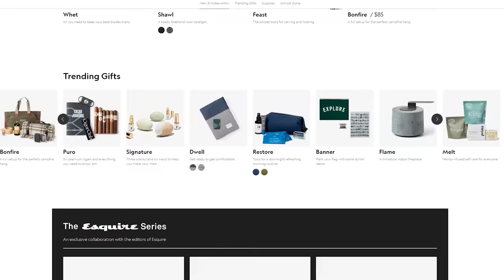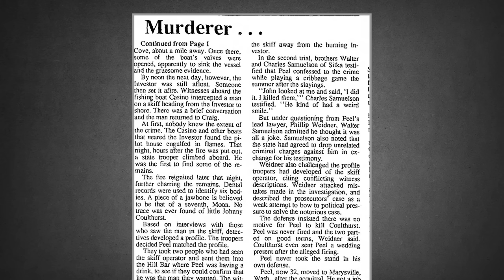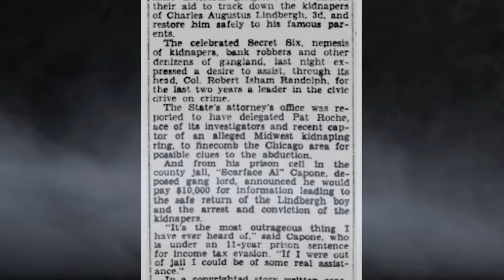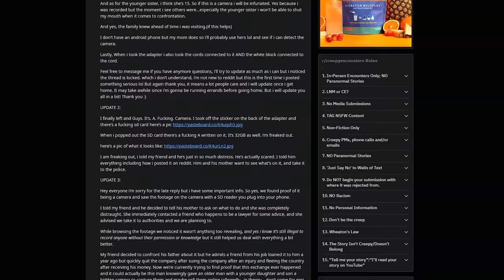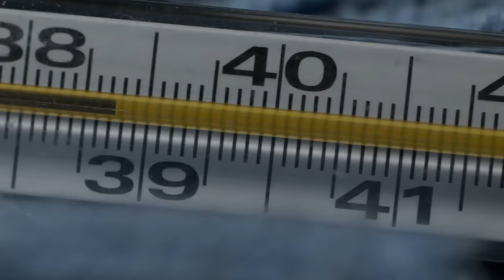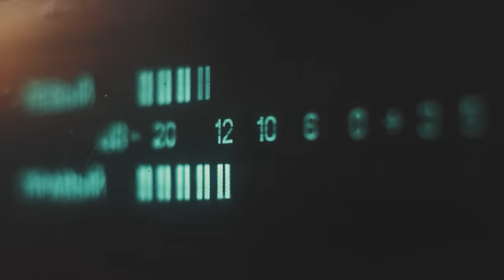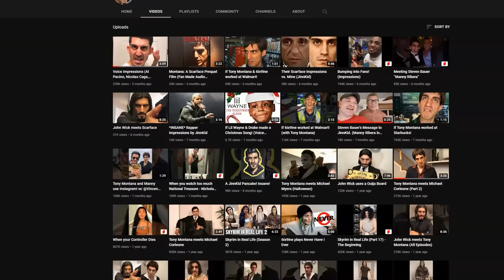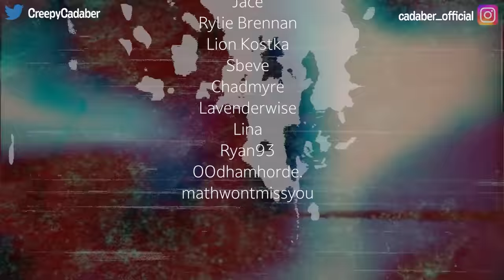Top Mysterious and Disturbing Cases of 2022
cadaber at checkout.”

A collection of the best stories from this year. From a tiktoker who ruined his life to a case that is still talked about over 90 years later, from a woman who endured true evil to a mysterious caller who confessed to heinous crimes.

Chapters:
0:00 Start
0:13 Bespoke Post Ad
1:56 Intro
2:14 The Investor Mystery
37:19 Disturbing Deep Dives Pt. 2
1:05:41 Baby Lindbergh: The Crime That Shocked The Nation
1:34:05 Reddit Rabbit Holes Pt. 1
2:10:21 3 Shocking Crimes That Inspired Movies
2:41:57 The Hall-Mills Mystery
3:11:45 Disturbing Deep Dives Pt. 1
3:43:31 Shocking Stories & Twisted Tales
4:27:08 Credits